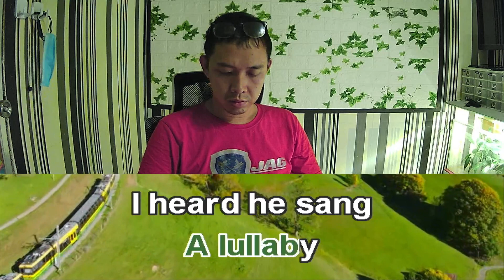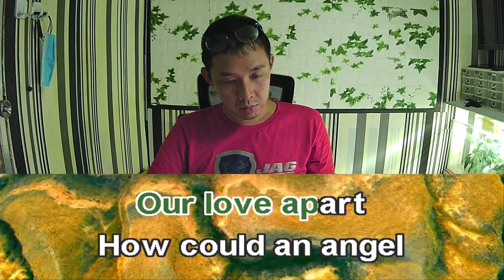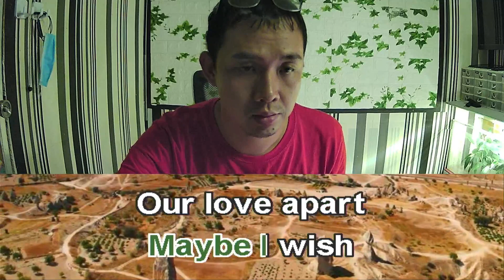Toni Braxton How Could An Angel Break My Heart Karaoke Male Key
Toni Braxton How Could An Angel Break My Heart male version
Toni Braxton How Could An Angel Break My Heart male karaoke
Toni Braxton How Could An Angel Break My Heart lower key karaoke